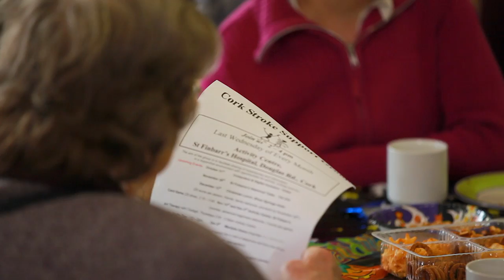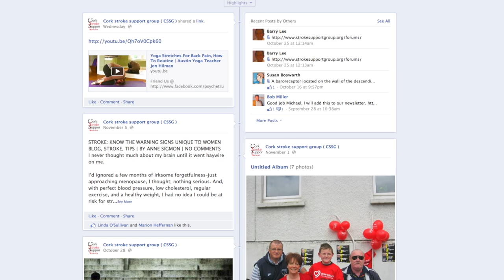Mary J Foley - Stroke Support Group Award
Mary J works as an advanced nurse practitioner in St Finbarr's Hospital Cork. She set up the Stroke Support in November 2010 and it is one of the most active and well attended groups in the Country. The group meet every Wednesday  in St Finbarr's Activity Centre, Douglas. There was widespread popular support for Mary's nomination- it is clear that without her the group would not be as active or as vital.